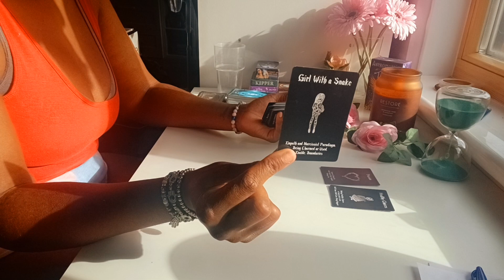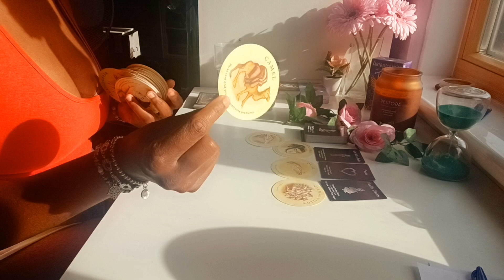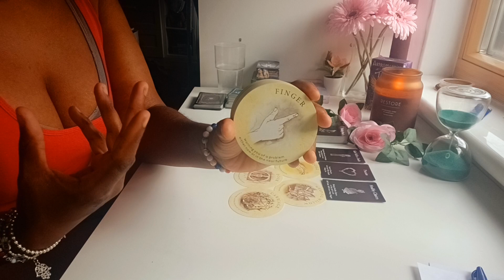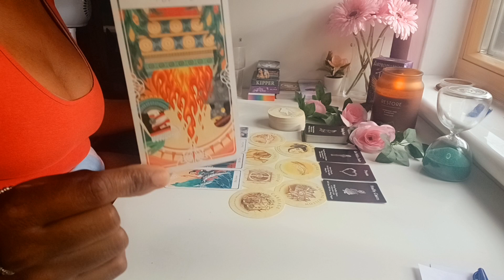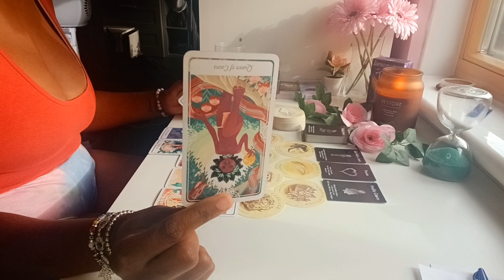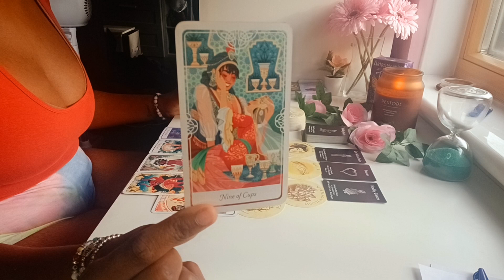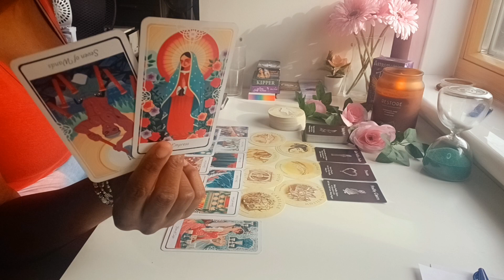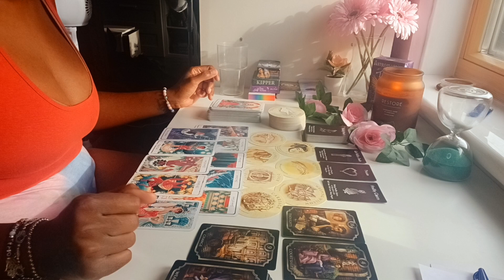Gemini ♊️This reading gave me butterflies🤩👑 🦋💓 🎶Change is gonna come!